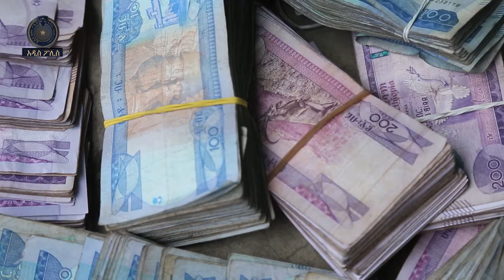በሞተር ሳይክል የታገዘ ከባድ ዘረፋ